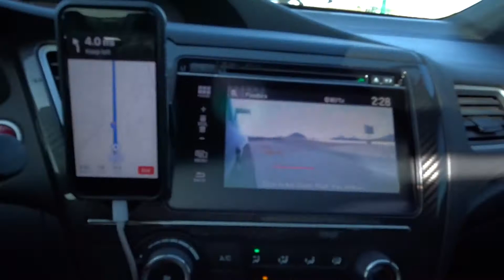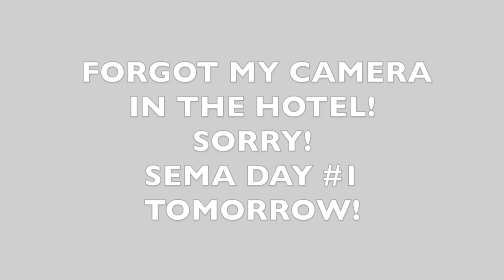SEMA READY! | I SAW THE CIVIC TYPE R! | ROAD TRIP VLOG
ROAD TRIP TO VEGAS! WENT TO THE VENUE FOR SEMA, BUT FORGOT MY CAMERA!!

FOLLOW OUR TEAM @9GENSOSIETY
FOLLOW @CHOIDURANTE (HIS CAR IS IN SEMA)